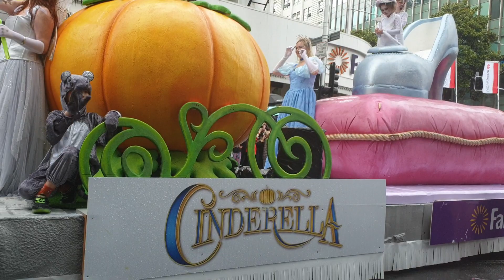Cinderella from Farmers at Farmers Santa Parade 2022, Auckland, NZ.